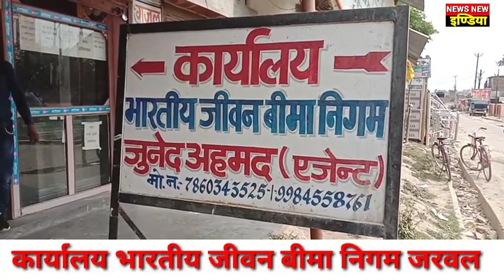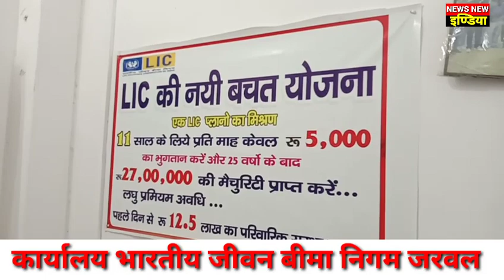जरवल बहराइच- होली की अग्रिम हार्दिक शुभकामनाएं।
जुनेद अहमद भारतीय जीवन बीमा निगम अभिकर्ता। देखें संक्षिप्त वीडियो रिपोर्ट वरिष्ठ पत्रकार पंडित अशोक मिश्र अन्ना भैय्या के साथ मोबाइल नंबर 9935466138